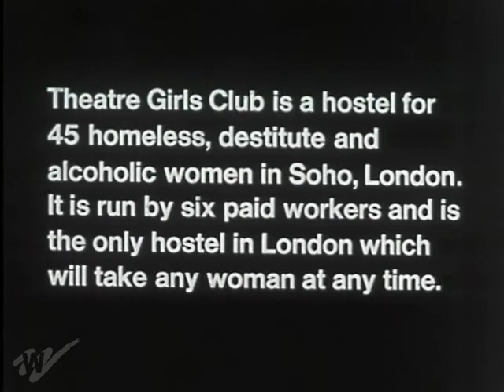THEATRE GIRLS | Women Make Movies | Clip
Theatre Girls
A film by Kim Longinotto and Claire Pollak

UK, 1978, 56 minutes, BW, DVD

In her final piece at film school, Longinotto and her partner take us into the "Theatre Girls Club" in Soho, London–a hostel for elderly and destitute women and the only shelter in London that would take in any woman at any time. The filmmakers lived in the hostel for more than two months, establishing an extraordinary level of trust with their “cast” —from the home’s feisty cook to an elderly resident who was a terminal alcoholic.